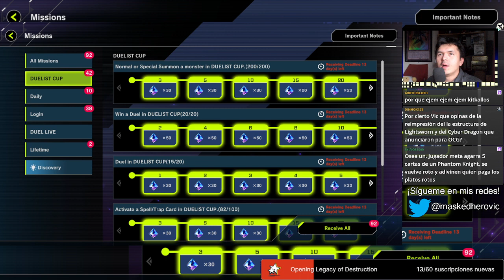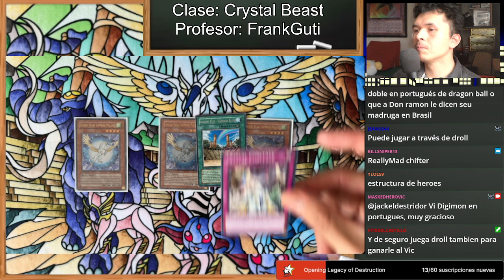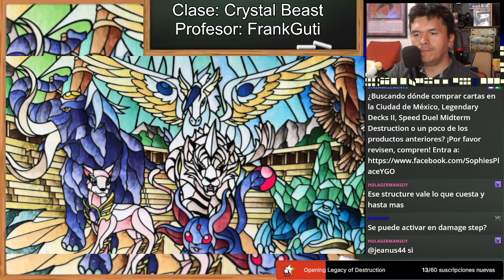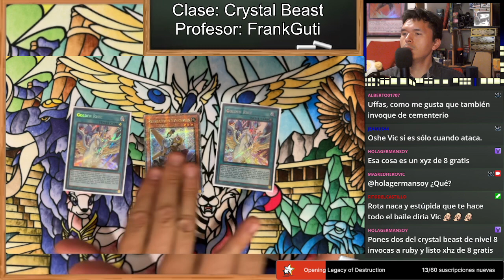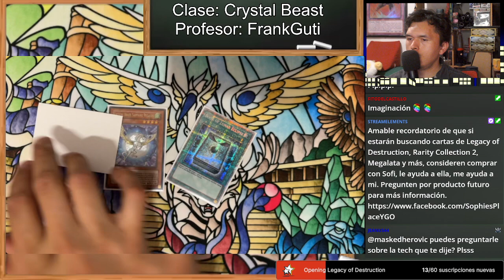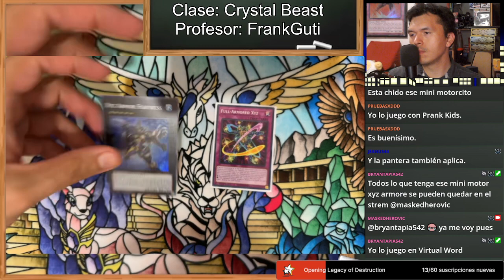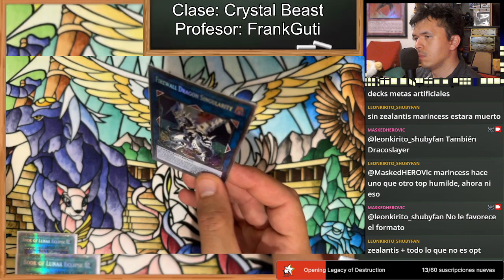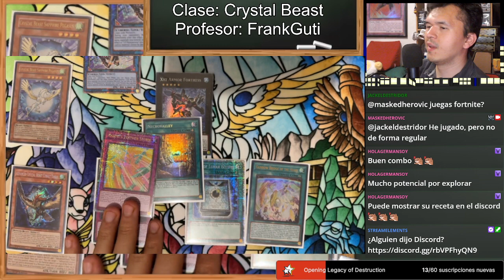Clase Crystal Beast 101 por @franciscogutierrez1082 - 11 de abril de 2024